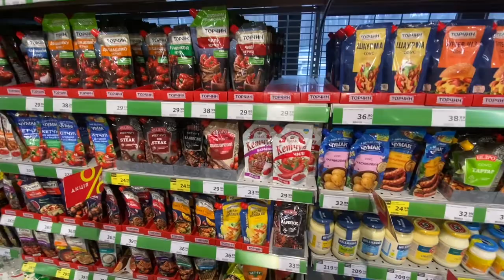Ирпень. Ярмарка. Славочка закупился специями. Любимый магазин по творчеству.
Буду очень благодарна за любую поддержку
              monobank 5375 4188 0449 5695 USD
              monobank 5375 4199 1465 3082 EUR